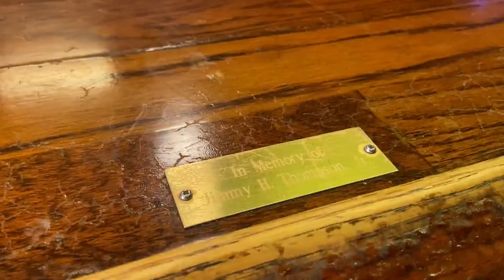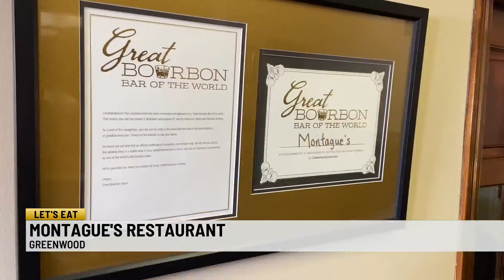Let's Eat at Montague's in Greenwood, S.C.